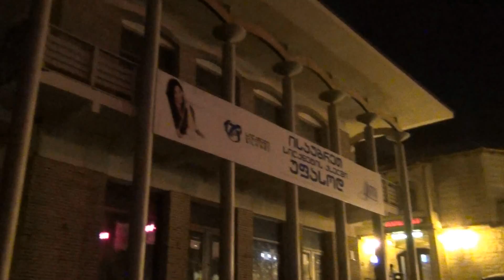სიღნაღი (Sighnaghi), საქართველო (Georgia) by Night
So, we pulled into Sighnaghi pretty late at night, and were really only interested in finding a place to sleep.  So I quick got out of the car and got a quick video of "downtown".